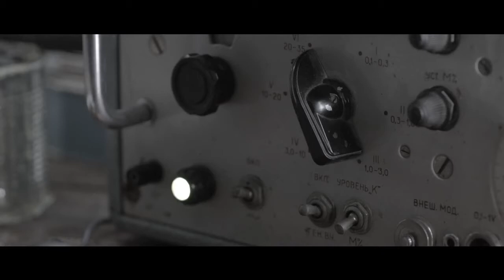Metro Last Light - Enter the Metro Short Film [HD]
A live action trailer for Metro Last Light